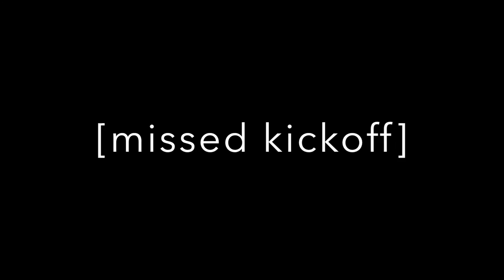2017-03-10: Tabb vs Gloucester JV soccer match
Goals at 23:51, 34:45, and 50:28.